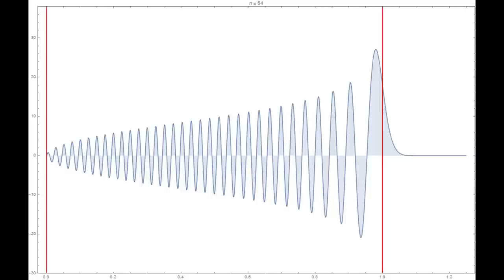Wigner quasidistribution for the quantum harmonic oscillator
This clip is a continuation of the previous one, "Quantum harmonic oscillator tunneling"

Thus I am considering the quantum harmonic oscillator, using units so that all the characteristic
constants are equal 1.

For a quantum oscillator, assuming units in which the Planck constant hbar = 1, the energy can not be arbitrary, it is quantized: 2E(n) = 2n+1. To each energy level there corresponds a "quantum eigenstate", the "wave function". Using Mathematica notation it is given by the formula

psi[n_,x_] = 1/Sqrt[Sqrt[Pi] 2^n n!] Exp[-x^2/2] HermiteH[n, x]

With each energy state we can associate the so called "Wigner quasiprobability distribution" on the phase space (can be found in Wikipedia). It is called quasiprobability, because, although it integrates, over the whole phase space, to 1, it may assume negative values, and "negative probabilities", even if Richard Feynman himself speculated about their possible meaning and use, have still a long way to become a standard! Instead of plotting them over a phase space,
as it usually done, I introduced polar coordinates and plotted them over the radial coordinate r,
where r^2 = p^2 + q^2. I also rescaled the radial variable for each energy level n, so that the
classical turning points at r^2 = 2n+1, are now all at r=1. Then I normalized the distribution, so that its integral over r, from 0 to infinity, is always 1.

In Mathematica notation I am plotting the functions

2 (-1)^n E^(-(1 + 2 n) r^2) (1 + 2 n) r LaguerreL[n, 2 (1 + 2 n) r^2]

The result is in the animation for n=0,...,100.

The quasiprobability for the clasically forbidden region (r smaller than1) decreases then from 0.37 for n=0, to 0.33 for n=100.